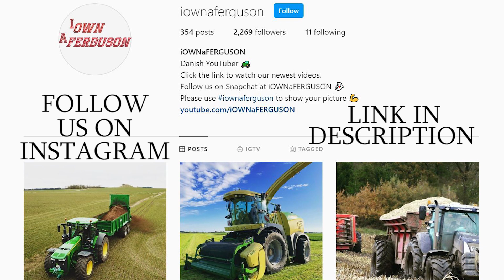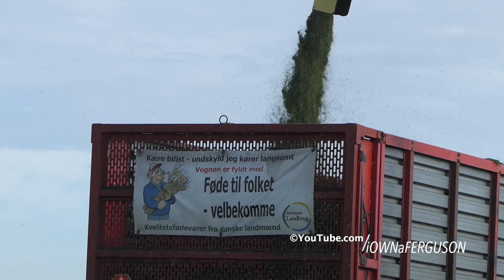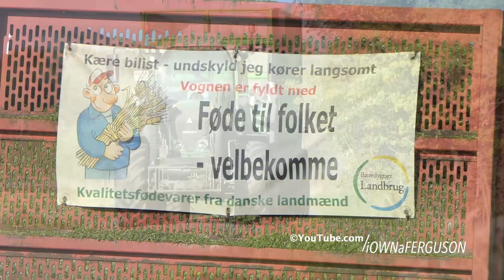Krone BigX 630 Forage Harvester in the field Choppin' Grass | Grass Season 2020 | DK Agriculture